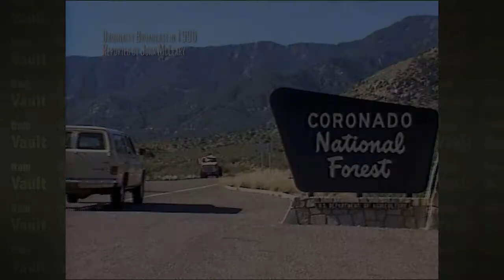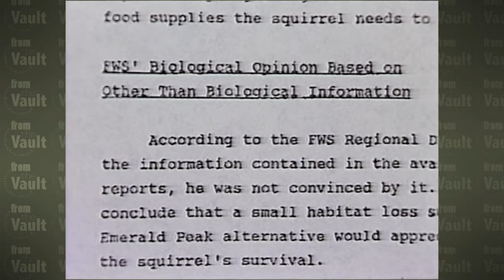From the Vault: Squirrels vs Telescopes 1990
The debate about red squirrels on Mt. Graham.